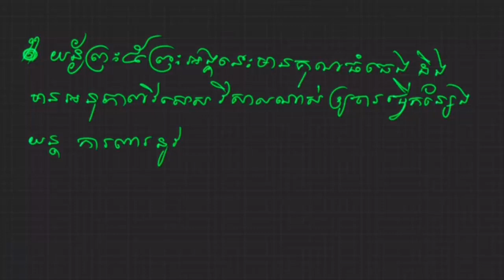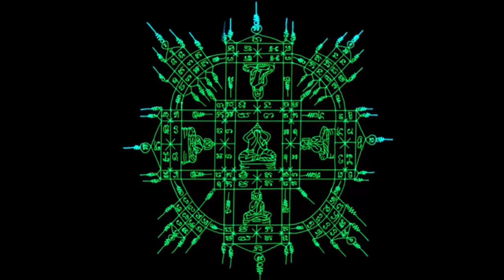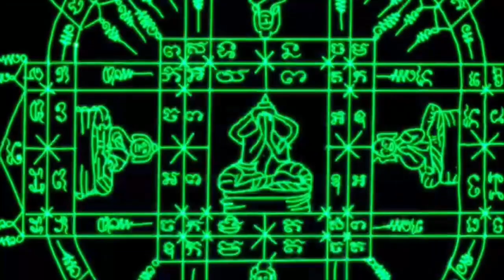យ័ន្តព្រះ៥ព្រះអង្គនេះមានគុណធំធេងខាងការពារនូវគ្រឿងសាស្រាវុធគ្រប់យ៉ាង៚ Tattoo Sak Yant Khmer, Sak Yant